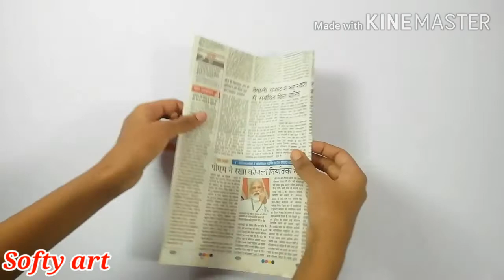Diy: wallmate craft // wall hanging craft ideas// newspaper crafts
How to make easy wallmate craft
Wallmate craft
Homemade Wall hanging craft ideas
Wall decoration craft
Home decoration ideas
Paper decoration craft
Newspaper crafts
DIY paper craft ideas
Paper craft
Easy wall mate craft
Wall hanging craft decor ideas